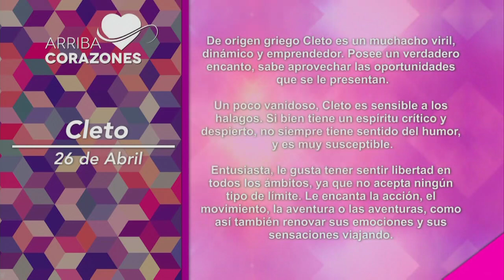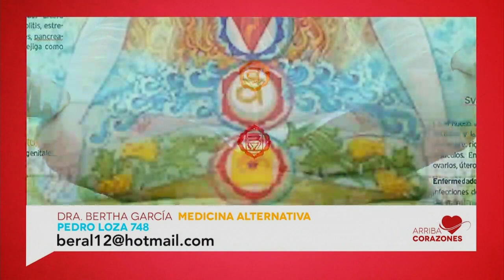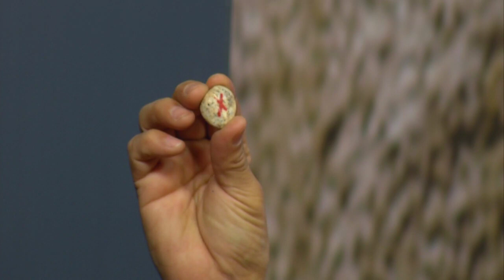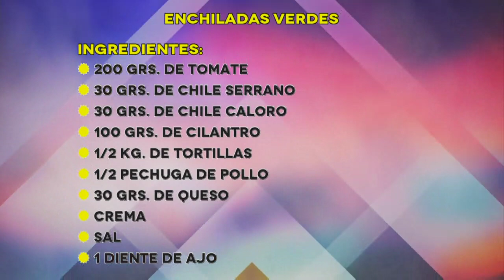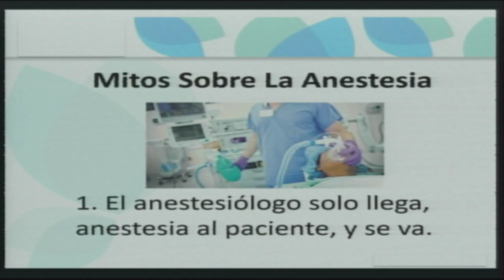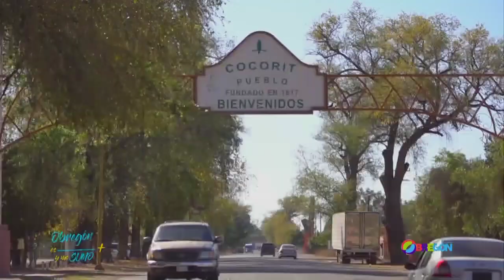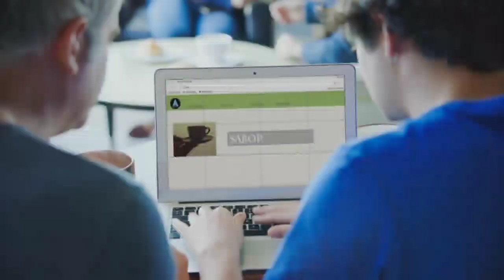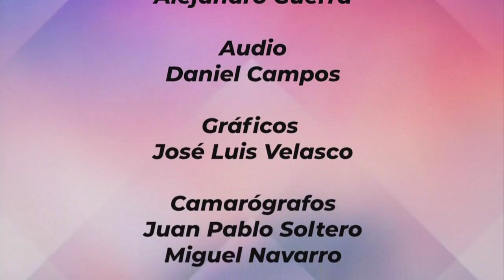Arriba Corazones TV 26 abr. 2018